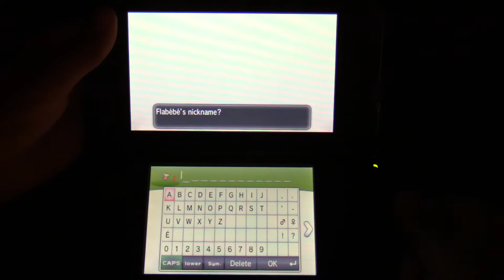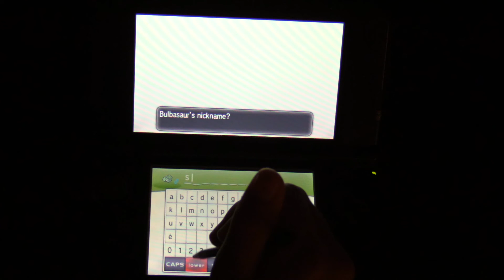Nintendo 3DS Pokemon Y Episode 3 'Bulbasaur I Choose You' Nozlock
Beau gets a Bubasaur for a New Starter.